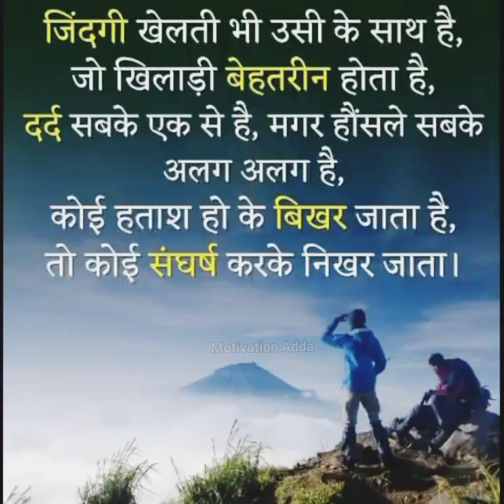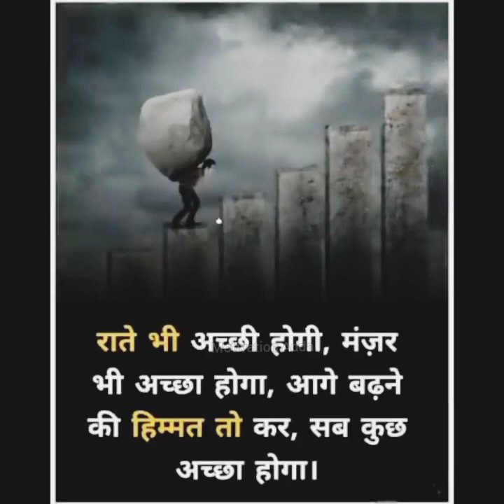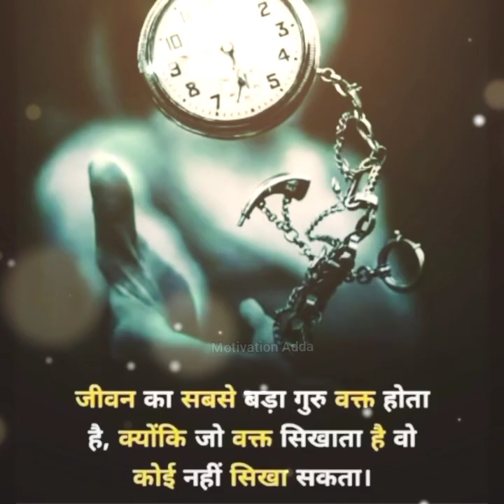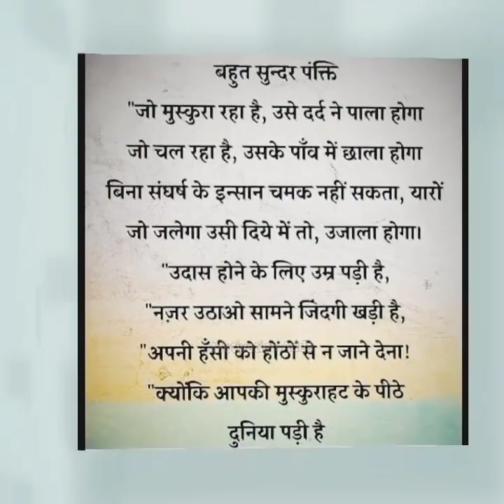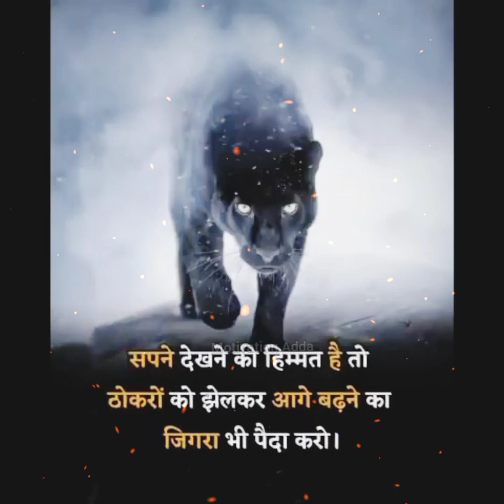UPSC 🇮🇳 IAS 🇮🇳 IPS 🚨 Best Motivational Song - मै तैयार हूं | IAS Aspirants Motivation Song Status 💯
​@MotivationAddaDL Best Motivational Song For UPSC Aspirants 🔥 | IAS IPS Officer Song Status | Motivational Quotes | Hindi Motivation Quotes | Life Changing Motivation Status | Main Taiyar Hu Motivational Song | मै तैयार हूं |UPSC 🇮🇳 IAS 🇮🇳 IPS 🚨 Best Motivational Song - मै तैयार हूं | IAS Aspirants Motivation Song Status 💯 | Lbsnaa Lover Song | UPSC Aspirants Motivation Song WhatsApp Status |

If You Like My YouTube Motivational Video 🔥